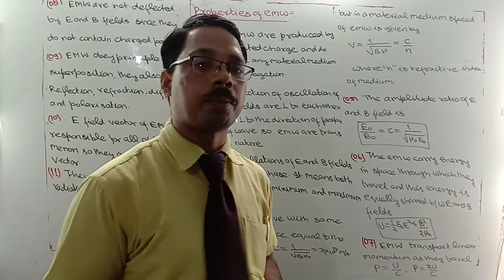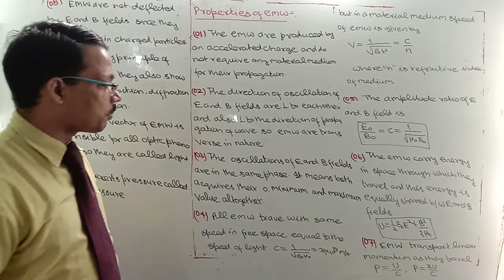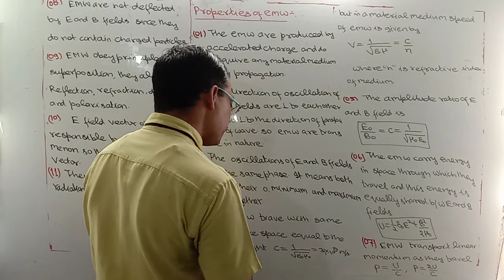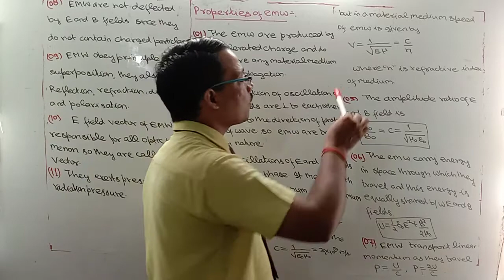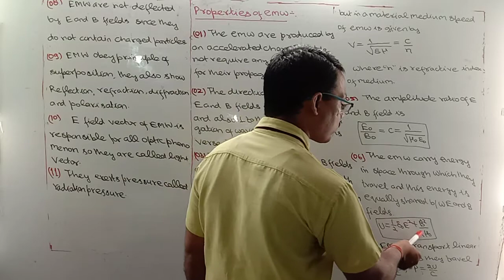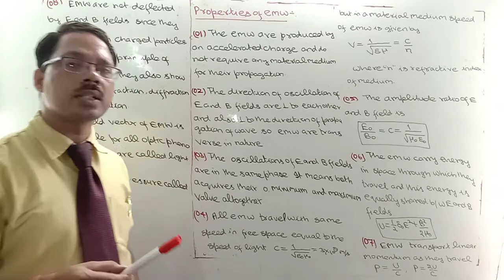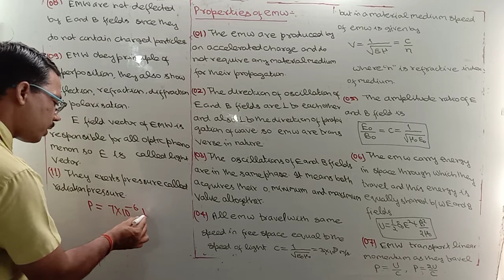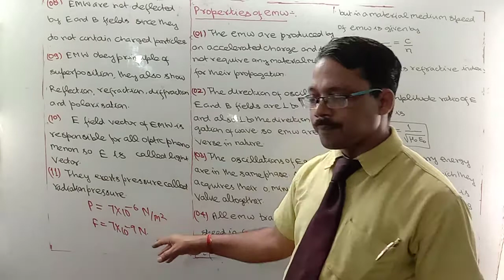Class 12 PROPERTIES OF EMW